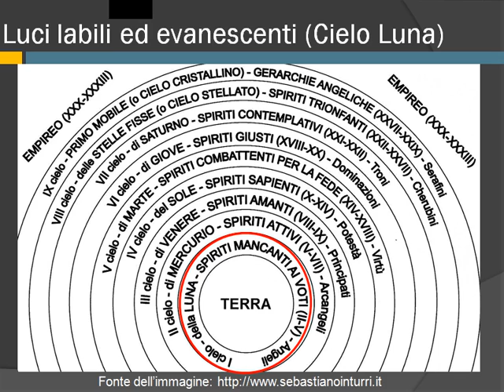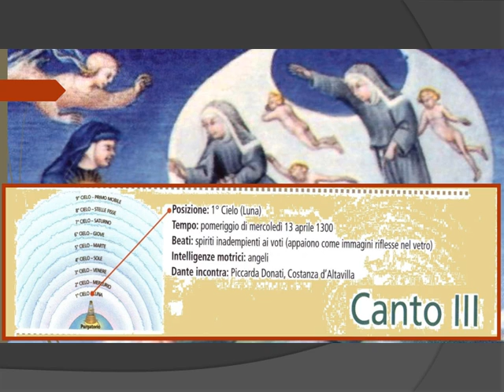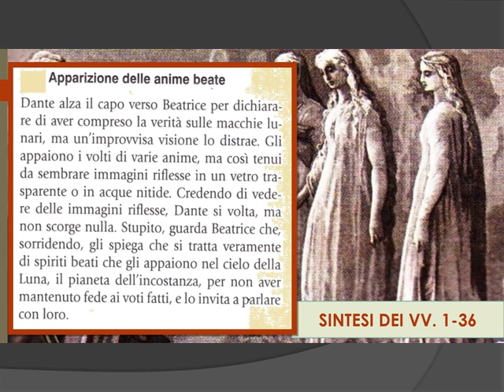Introduzione al terzo canto del paradiso